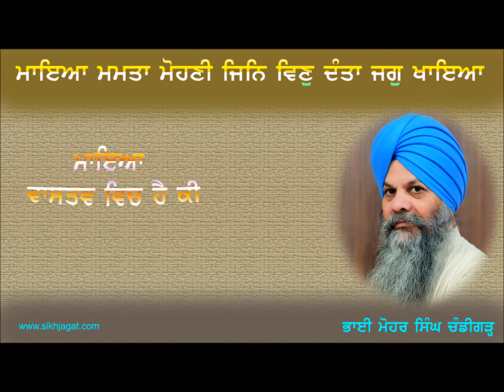maaya mamta mohni jin vin danta jag khaya mohar singh